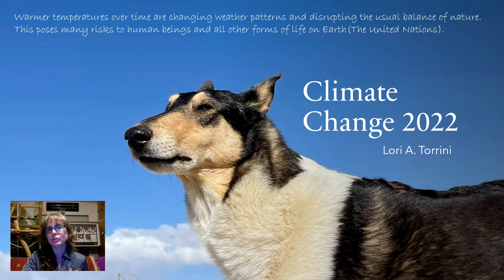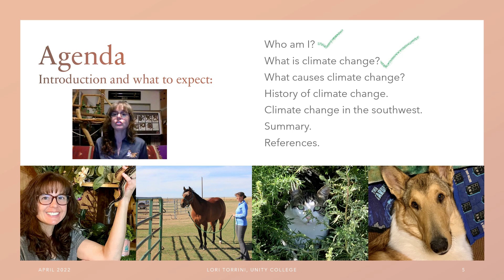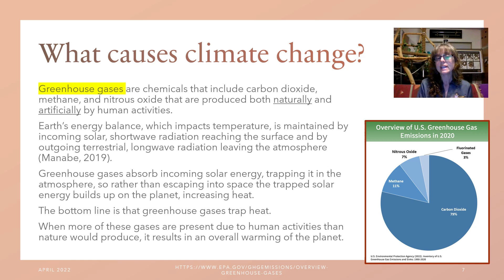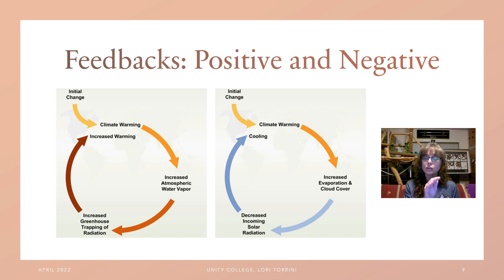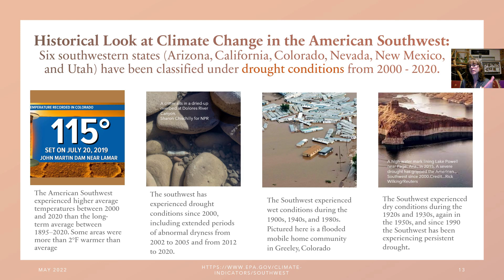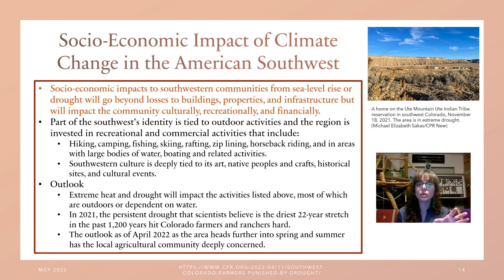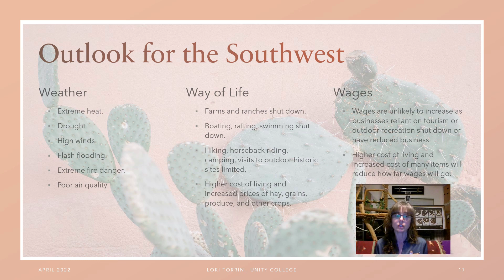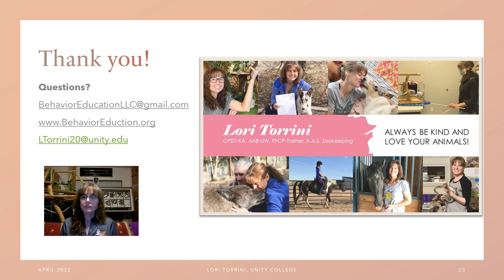Climate Change 2022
An overview of climate change globally and in the American Southwest.